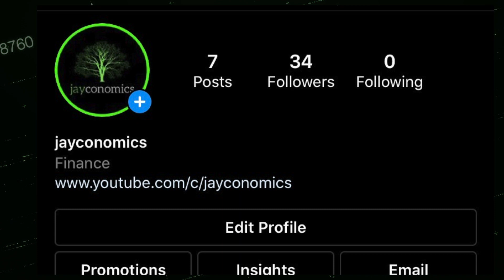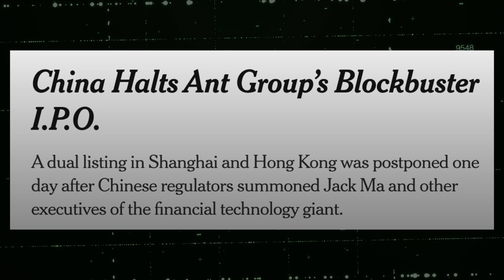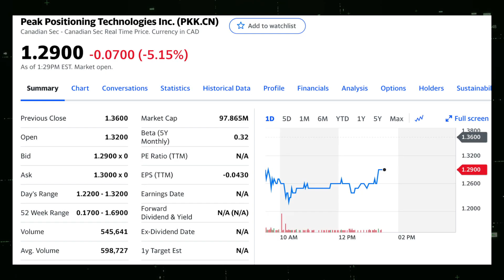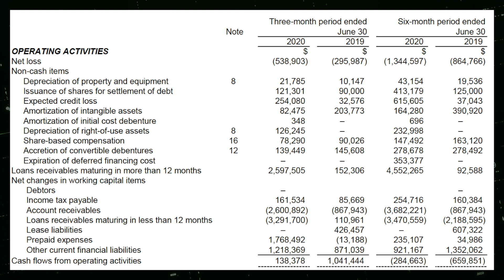Why I Bought Heavily THIS UNDERVALUED FINTECH STOCK (High Growth) 10x Stock | PKK, PKKFF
Under-the-radar undervalued fintech stock that is set for explosive growth in the Chinese fintech space? Peak Fintech stock is still very much unknown in the market and is trading at a steep discount compared to its peers.

INVESTING & MINDSET BOOKS I RECOMMEND:
United States
🛒 Benjamin Graham & the Power of Growth Stocks
🛒 Rich Dad Poor Dad
🛒 The Little Book that Makes You Rich
🛒 How to Win Friends & Influence People

RECORDING GEAR & EQUIPMENT I USE :
United States
🛒 My Video Creator Kit
🛒 Podcast Kit

✅ Get a $25 BONUS for signing up on Questrade
💸Sign up on Questrade.com and use this code (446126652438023) to get your $25 credit!

🚀 CRYPTO - FREE $10 bonus for signing up on Shakepay.
✅ GREAT OPPORTUNITY TO MAKE MONEY ONLINE! Start your journey to financial freedom & independence:
💸Teach ANYTHING you want online with Outschool! Create your own classes - choose your target audience, date, times, and even CHOOSE YOUR RATE - and teach through Zoom.
Other Videos on the Channel:
So what’s Peak Fintech (PKK) all about? Peak Fintech Group, which trades under the ticker symbol PKK on the CSE and ticker PKKFF on the OTC. So a little bit about the business: They are headquartered in Montreal, Canada, but operate in China. Peak matches micro, small, and medium businesses with lending institutions and collects a fee for completed transactions. They use technology, analytics and AI to create an ecosystem of lenders, borrowers and other participants in China’s commercial lending space where lending operations can be conducted safely, efficiently and with peak transparency.

Until next time, take care and invest smart!

Jay